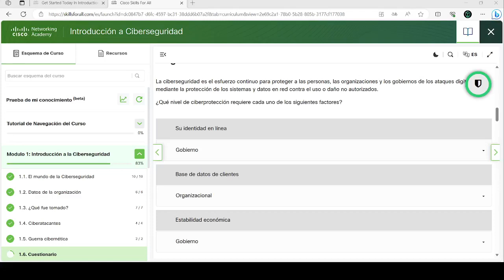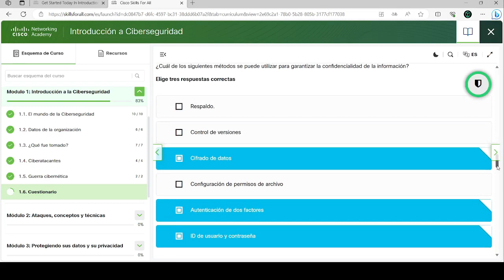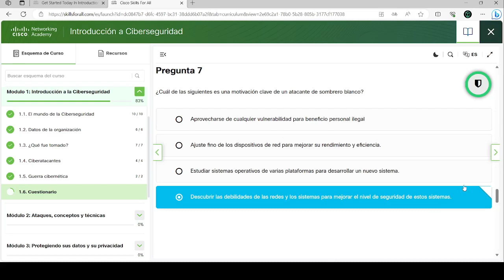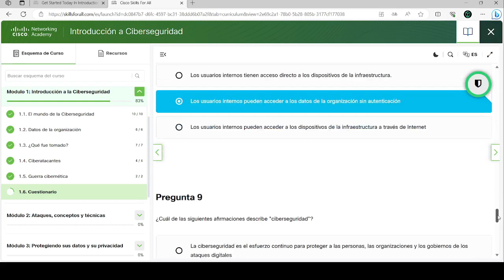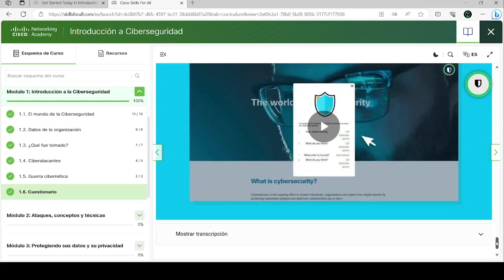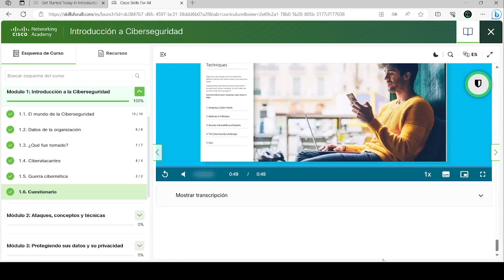Intriduccion a la Ciberseguridad | Modulo 1 | Cuestionario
En este video te muestro el cuestionario final del modulo 1 de Introduccion a la Ciberseguridad